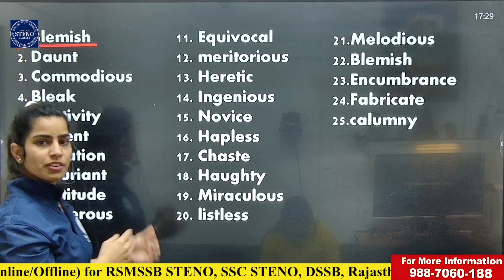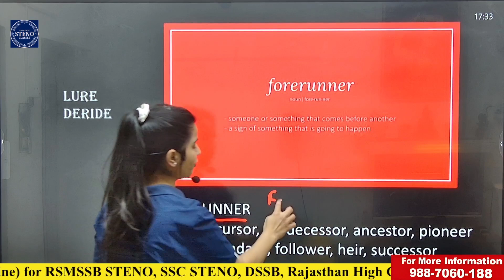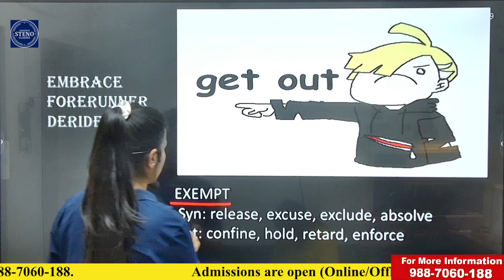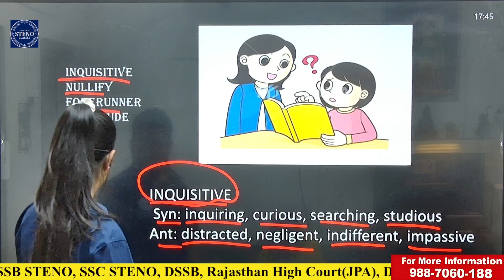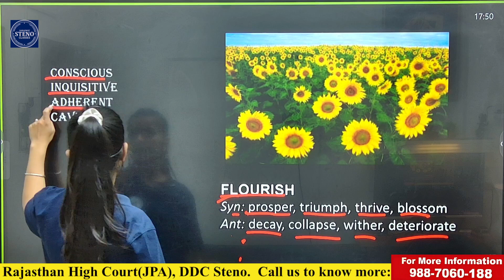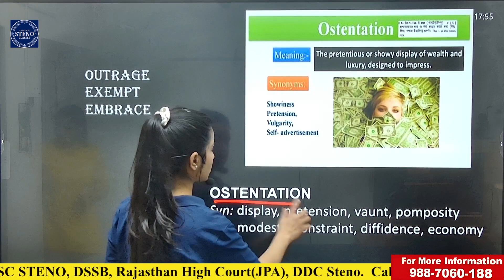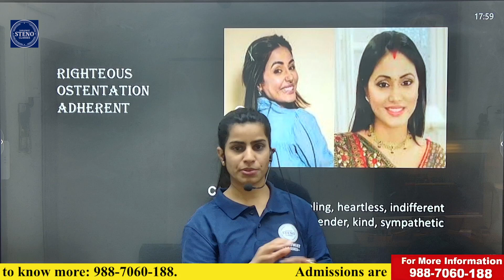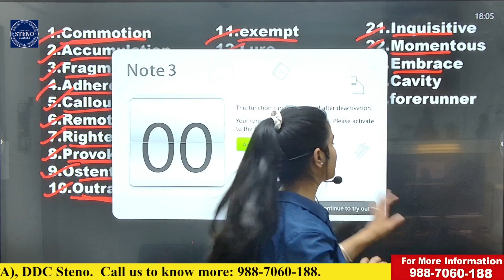Synonyms & Antonyms BY Apoorva Pathak II Rsmssb Steno English II Part-4 by SARASWAT STENO CLASSES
Saraswat Steno & Typing Classes, Jaipur, Rajasthan by pramod sir
Saraswat Sir
Address- 33, Ramrajpura, Gaytri Nagar Sodala, Jaipur 302006